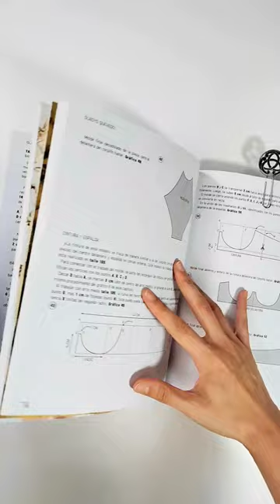Bando con arco